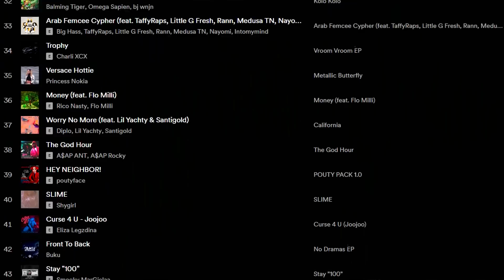EL DÍA EN EL QUE MI COCHE CASI MUERE + ¡¿QUÉ HACEN ESTAS CANCIONES EN NFS UNBOUND?! | ZETA VLOG 6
Hoy os traigo un nuevo Zeta Vlog para comentaros distintas cositas en relación a Need for Speed Unbound y es que ha salido la lista de canciones completa y en ella podemos ver a artistas como Bizarrap o Rosalía.